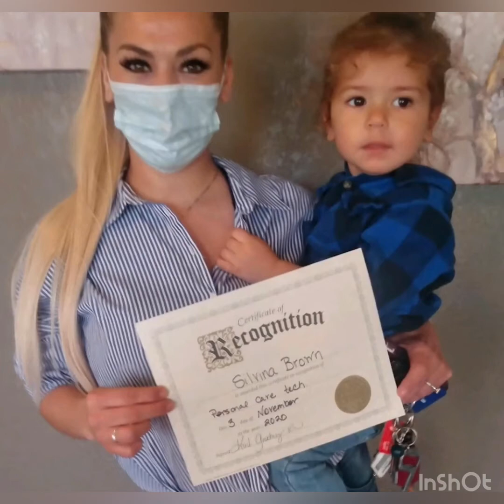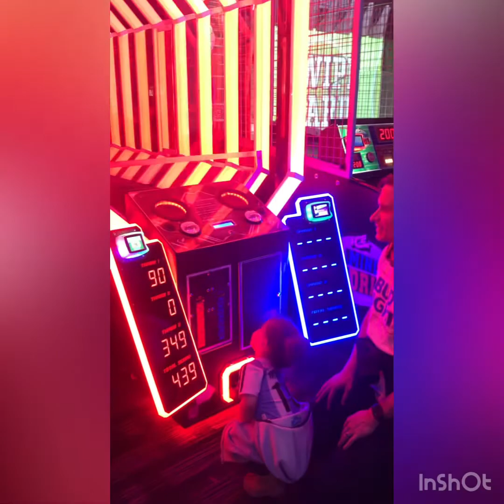Apolo compilado de fotos